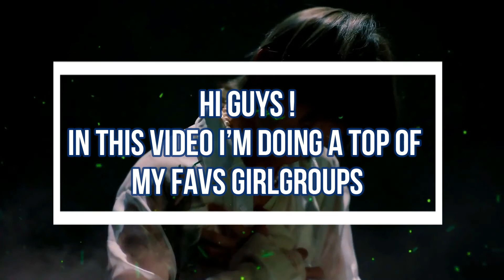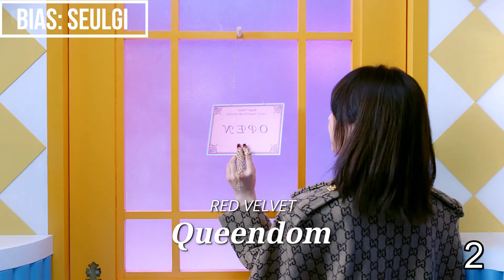My Top 40 GIRLGROUP (2021)